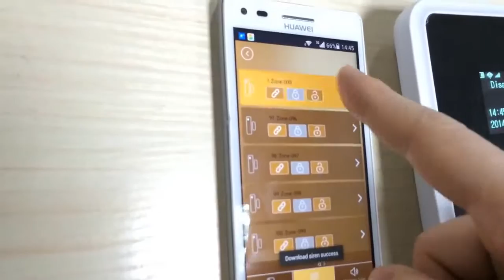W2 WIFI + GSM + GPRS alarm system work with IP camera in one App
W2
Wi-Fi network, Internet push without charge
IP camera APP integrated in the alarm APP
Zone names can be revised by users
Work with RFID wireless keypad